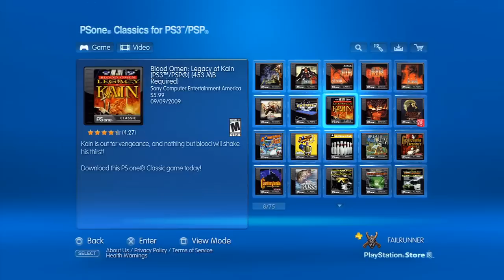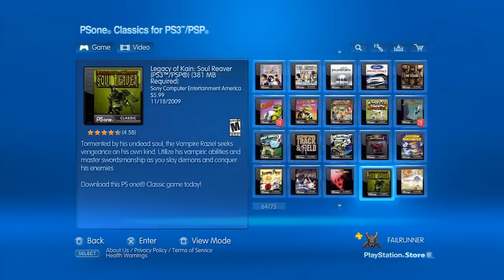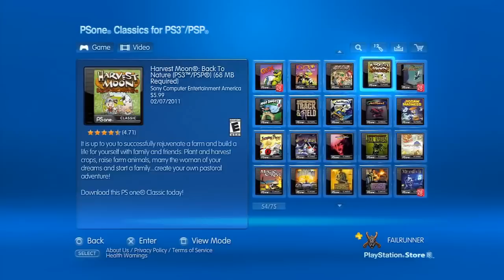PS1 PSN Digital collection and PS1 shopping on PSN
Ok gals!!! Lets go shopping!!! Lol!!! =)